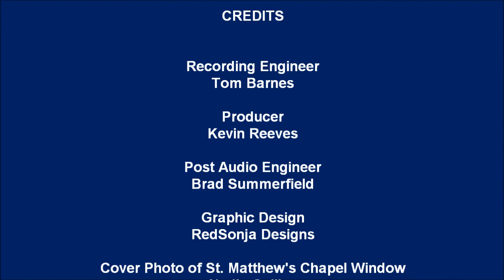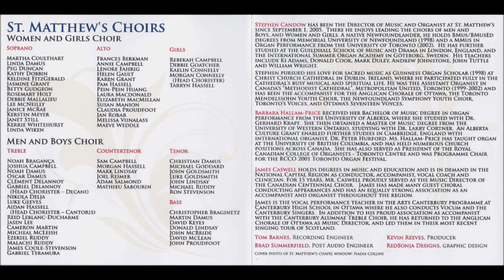1 - Thou Shalt Know Him: Mark Sirett